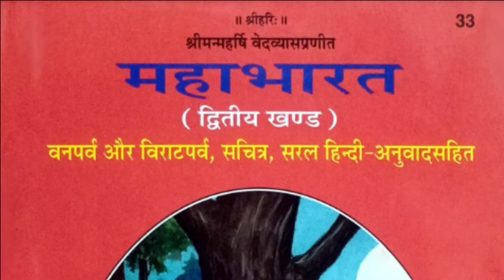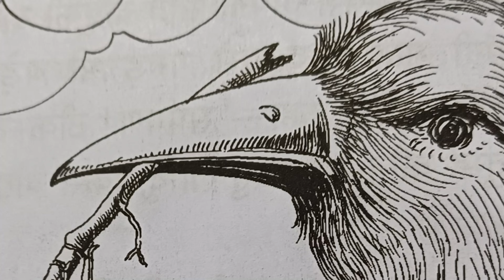महाबली गरुड़ के पराक्रम और देवताओं पर विजय की कथा| Mahabharat ki katha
भगवान विष्णु के वाहन गरुड़ की जन्मकथा | गरुड़,अरुणऔर अन्य सर्पों का जन्म कैसे हुआ
"भगवान विष्णु के वाहन गरुड़ की जन्मकथा" एक बहुत ही महत्वपूर्ण और प्राचीन हिंदू पौराणिक कथा है जो हमें गरुड़ के उत्पत्ति और उनके धार्मिक महत्व के बारे में बताती है। यह कथा भगवान विष्णु के वाहन के रूप में प्रसिद्ध है और हिंदू धर्म में गरुड़ को बहुत बड़ा महत्व दिया जाता है। गरुड़ को धर्म, शक्ति, और स्वतंत्रता के प्रतीक के रूप में समझा जाता है।
गरुड़ की जन्मकथा हमें एक प्राचीन समय में ले जाती है, जब स्वर्ग में देवताओं और असुरों के बीच युद्ध हो रहा था। इस युद्ध के बीच, देवताओं की सेना के अधिपति कश्यप नामक ऋषि थे, जिनकी पत्नी विनता थी। विनता और कश्यप की अर्थलग्निक शक्ति और तपस्या के कारण उन्हें वरदान मिला कि उन्हें एक पुत्र होगा, जो उनके अगले जन्म में गरुड़ के रूप में उत्पन्न होगा।
धरती पर, एक दिन कश्यप और विनता ने गरुड़ के रूप में उत्पन्न होने वाले उनके पुत्र को जन्म दिया। गरुड़ का जन्म अद्भुत था, उनके शरीर का रंग सोने की तरह था और उनकी पंखों की चमक आसमान को भी भौंरानी बना देती थी। वे जल्द ही धरती पर भगवान विष्णु के पास आए और उनके सेवक बन गए।

गरुड़ बहुत ही विवेकी और उदार आत्मा थे। उन्होंने भगवान विष्णु की पूजा और सेवा की और हमेशा उनकी रक्षा में तत्पर रहे। एक दिन, गरुड़ ने अपने विशेष शक्तियों का प्रदर्शन करके देवताओं की मदद की, जब एक असुर ने स्वर्ग को हमला किया। उनके योग्यता और निष्ठा को देखकर भगवान विष्णु ने उन्हें अपने वाहन के रूप में स्वीकार किया।

गरुड़ का वाहन बनने के बाद, उन्होंने भगवान विष्णु की सेवा करते हुए अनेक कठिनाइयों का सामना किया। उनकी विशालकाय और प्राचीन शक्ति के कारण, वे भगवान विष्णु को हर संभव सहायता प्रदान करते रहे।

इस प्रकार, गरुड़ भगवान विष्णु के वाहन के रूप में अत्यधिक मान्यता प्राप्त करते हैं और उनके सेवक के रूप में भी जाने जाते हैं। उनकी जन्मकथा हमें धर्म, समर्पण, और सेवा के महत्व को सिखाती है। गरुड़ की यह कथा हमें धार्मिक और आध्यात्मिक महत्व को समझने में मदद करती है और हमें उनके उदाहरण से प्रेरित करती है कि हमें भगवान की सेवा और भक्ति में समर्पित रहना चाहिए।
dharam yodha garud
mythological show on sony
andekhi gatha,dharmarth
garud aur nago ki utpatti
garud ke janam ki katha
garud ki utpatti ki katha
garud puran katha in hindi
garuda and naga story in hindi
kese bane garud vishnu ke vahan
kese hua garud ka janam
कैसे हुई गरुड़ की उत्पत्ति
गरुड़ का जन्म कैसे हुआ
गरुड़ जन्मगाथा
पौराणिक कथा
सनातन धर्मार्थ